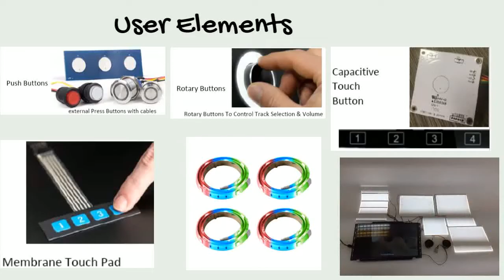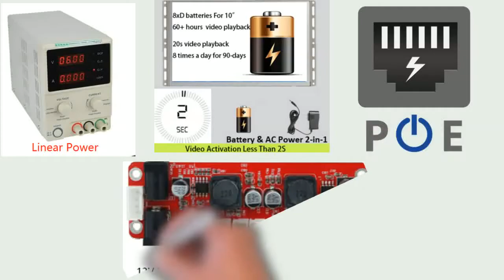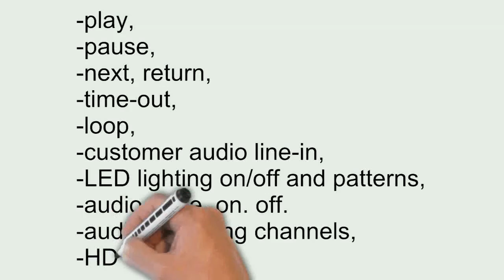Custom LCD Retail Solutions:extra features with customization options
This video shows you our customization options for custom retail solutions.

What kind of options do you provide ?

Custom retail solutions means custom building retail display with video, audio, lighting via integrating user elements, sensors, with matched power management & content tool support.

Wow, Can we walk us through them with details ?
No problem ,let's start from retail user elements first, they include but not limited to push buttons, rotary buttons,  capacitive buttons, membrane button pad, lighting strip, LED guided pad. Here are pictures for some samples.

what kind of sensors do you use ?
Motion sensor, proximity sensor, hall sensor, lift sensor, etc, technically, any sensor that can be controlled via G.P.I.O is OK for us.

Understand, these sensors can be communicated via GPIO of your boards. Can you tell us more about power management ?

Power Management means reliable and secured power supply for retail displays, it is not only about AC adapters with U.L approval, but also about isolated & linear DC power supply for audio performance, P.O.E power over ethernet, Battery low power, and power distribution to all the devices in a display.

Amazing ,but how do you manage so many peripherals to work with different hardware platforms ?

Good question  ,we have a unified software architecture with universal API crossing the platforms, and we have proprietary player apps in different hardware platforms to call & manage the peripherals in the same way.

Like Apple with its own Os ?

 Right, it is super tiny but effective, for custom projects, we only need to provide some micro-engineering support.

One last question, can you talk about the content tools ?

We call it Tpanel author, it is developed from a power point alike drag & drop touchscreen profiler to let clients assembly their own contents without any coding skill. Anyone who can make power point can use this tool easily. It gives you the full set of parameters and value ranges for play control actions as well as peripheral identifier & action syntax. For example, play, pause, next, return, time-out, loop, customer audio line-in, LED lighting on/off and patterns, audio mute. on. off. switching channels, HDMI CEC control mode, etc. Thus, customers can provide local software support via their own.